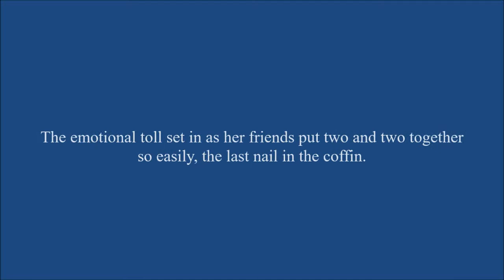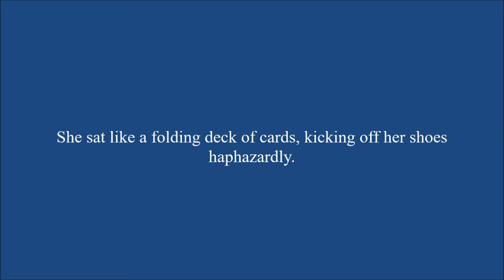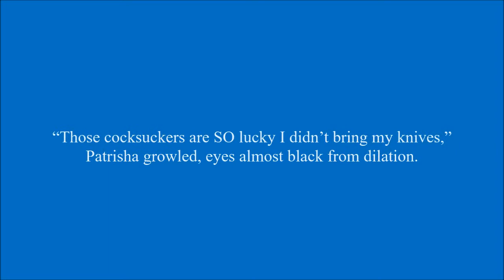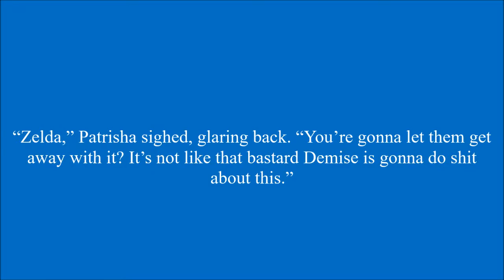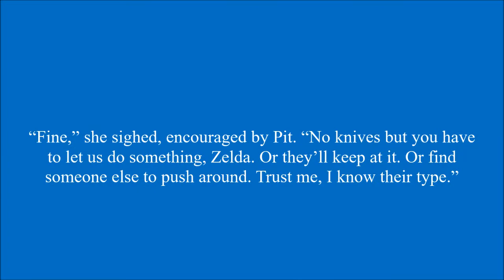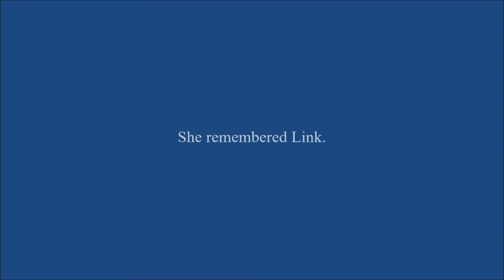You Are My Miracle Chapter 27